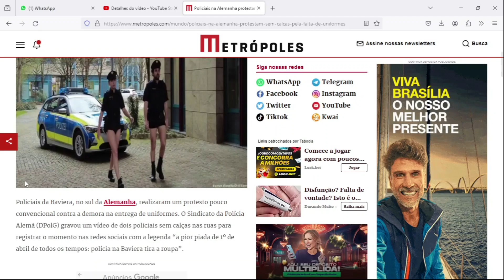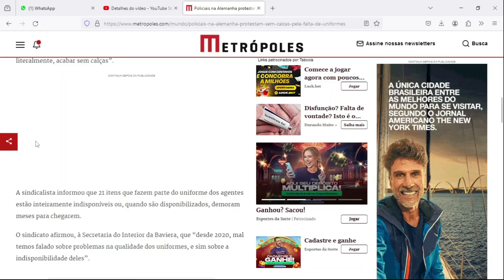Policiais protestam tirando a roupa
Sorria! O que se leva da vida é o que se vive!

Pix do canal que você pode fazer qualquer doação, clique no link abaixo:

Apoie o canal se tornando membro, é apenas R$2,99 e você pode sair a qualquer momento.